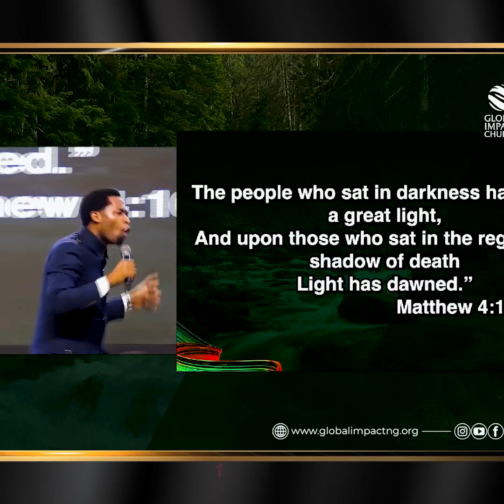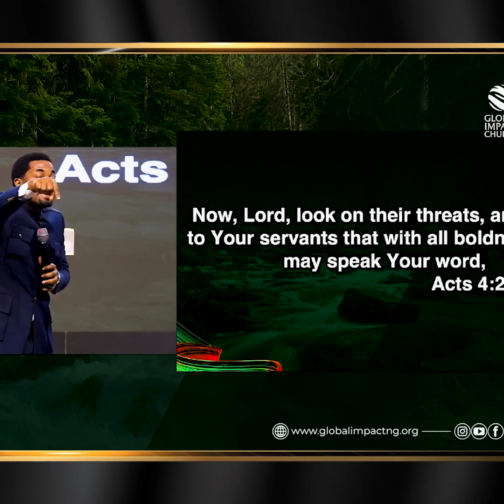This Is The Type of Message Every Believer Should Arm Themselves With. I Listened To This 5Times🔥🔥🔥🔥